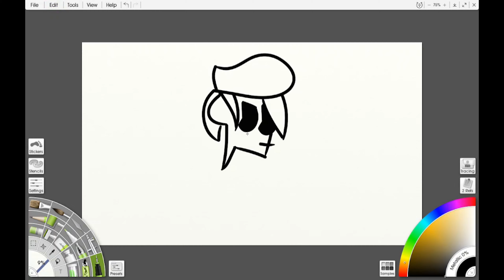Pokemon Legends Arceus Thumbnail Speedpaint